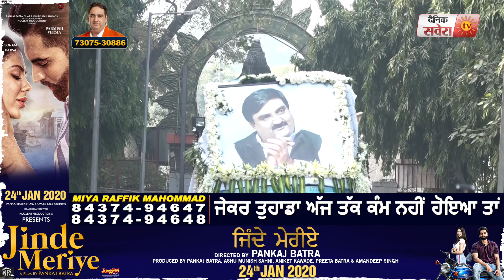Ashwini Chopra का अंतिम संस्कार, Priyanka Gandhi, kejriwal, Rajnath Singh और Shital Vij भी पहुंचे